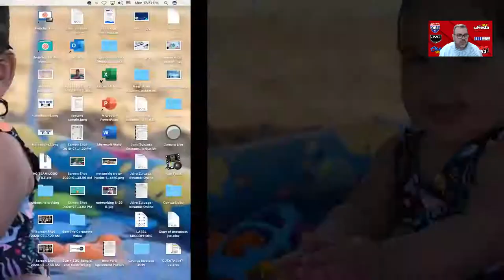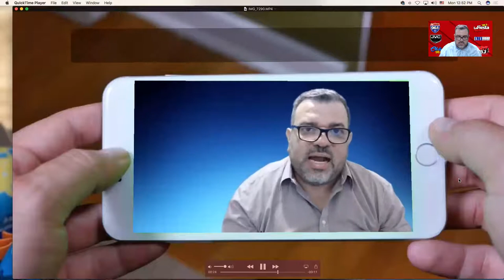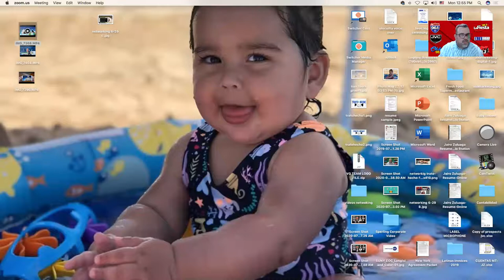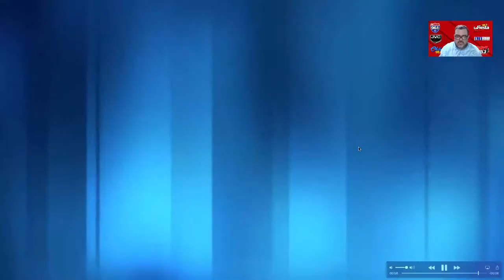Networking en Long Island Agosto 10, 2020